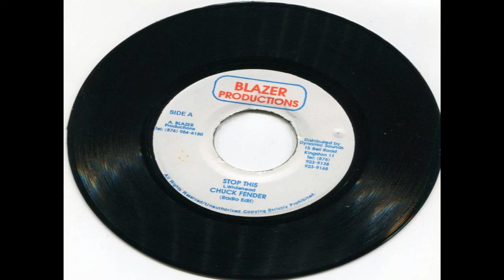bruck out riddim blazer international 99 by dj diego